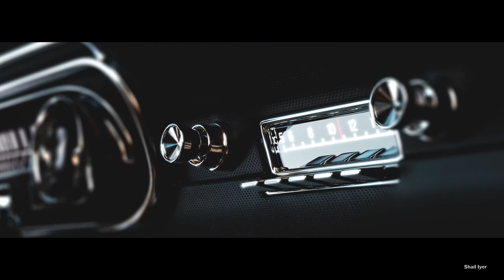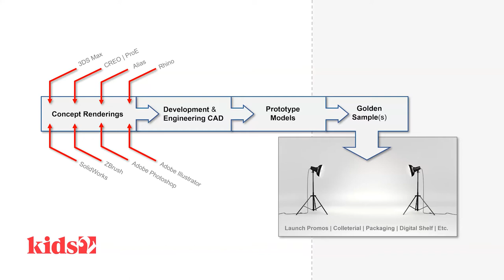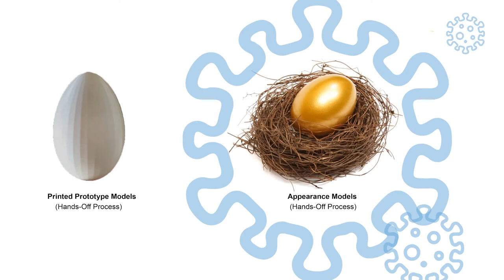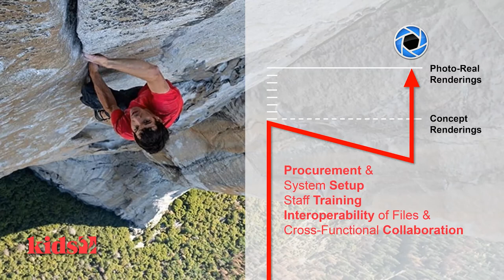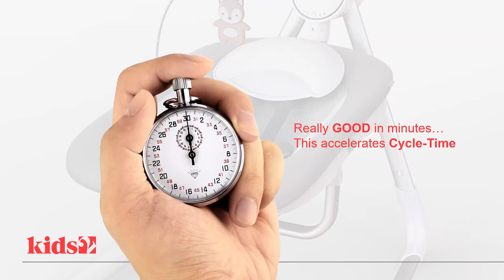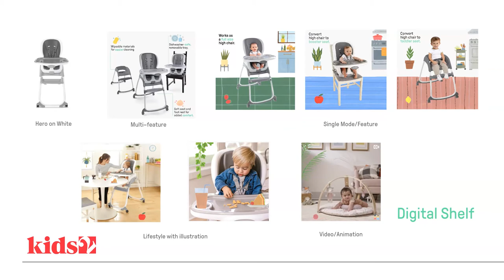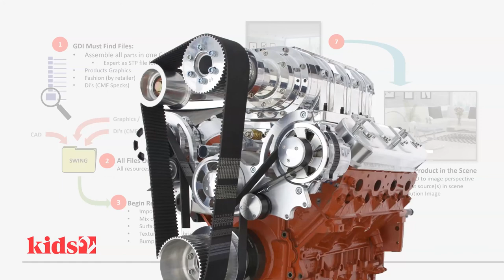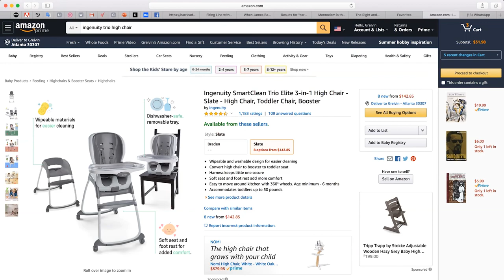From Physical to Digital with KeyShot | Frank Tyneski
Frank will share how building new organizational muscle with KeyShot helped Kids2 pivot and grow stronger when COVID halted the production of physical appearance models and closed photography studios and banned location-based shots.

Don't miss this session and others! Each day will feature exclusive KeyShot workshops covering workflow, materials, lighting, and more.